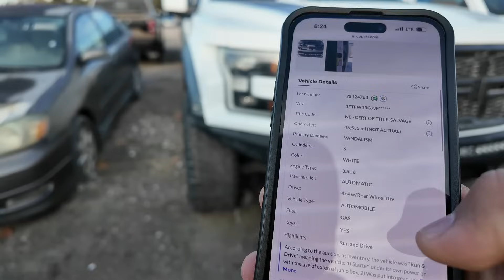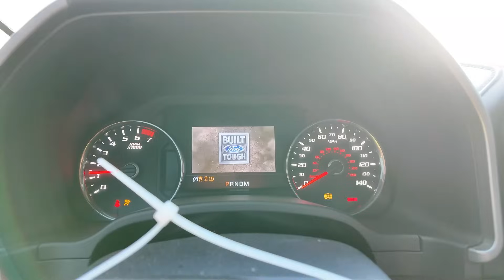buscando carros que la gente quiere comprar en la subasta de Copart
buenos dias raza el dia de hoy me fui ala subasta de copart en houston texas a revisar varios carros entre ellos me encontre un ford mustang y una ford raptor que al pareser esta en buenas condicones

mi instagram luis garage